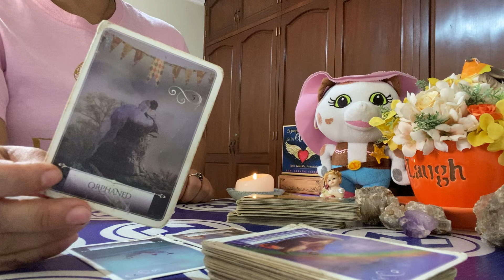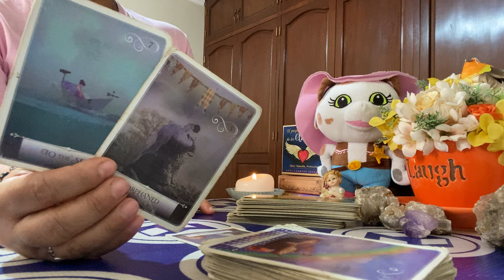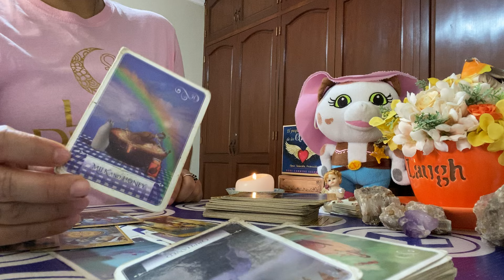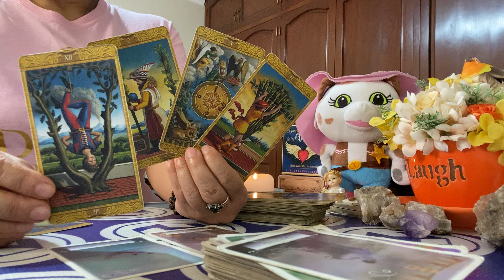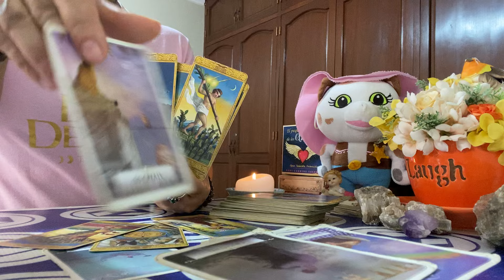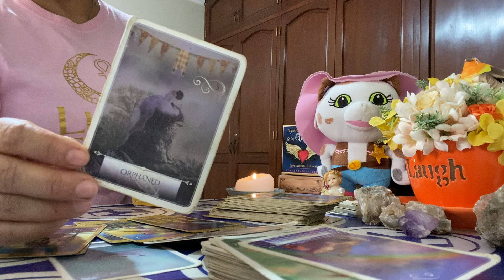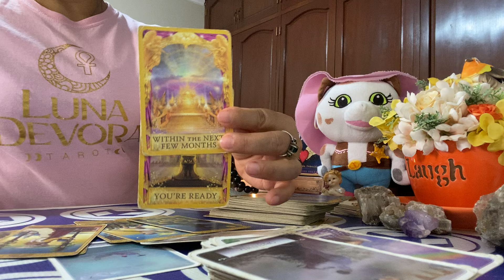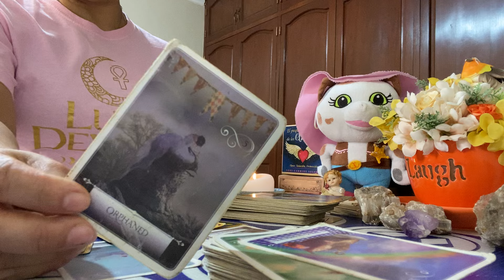Leo próximas 48 horas: Alguien lo está pasando muy mal sin ti 💔😞.